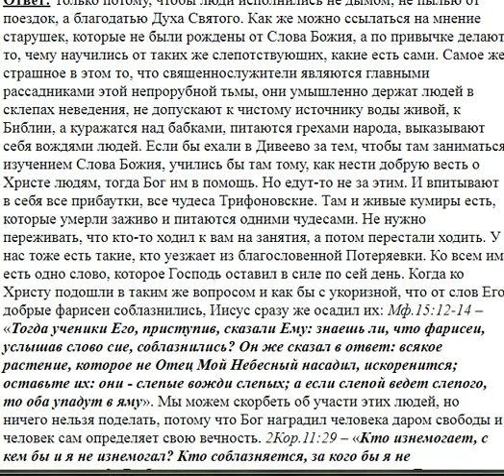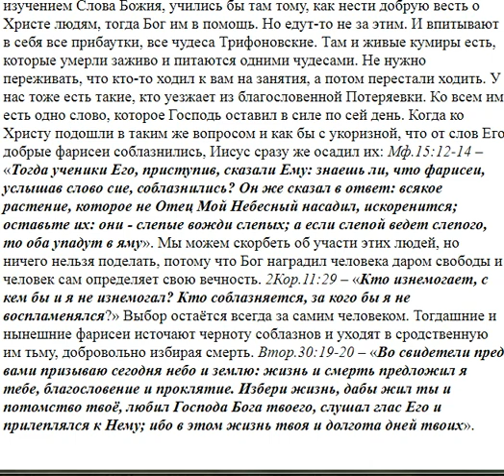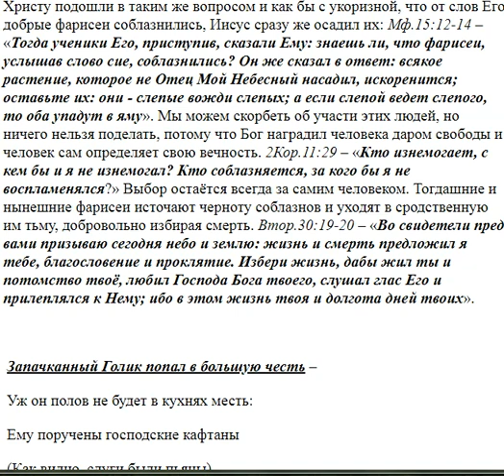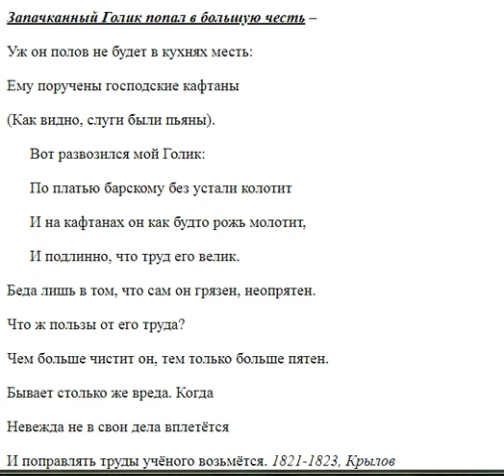3544. Вы говорите, что не надо ездить в Дивеево. Почему?